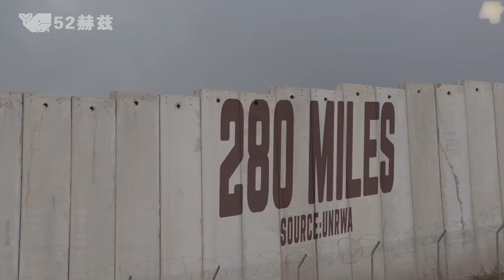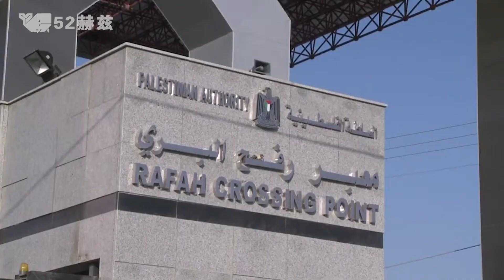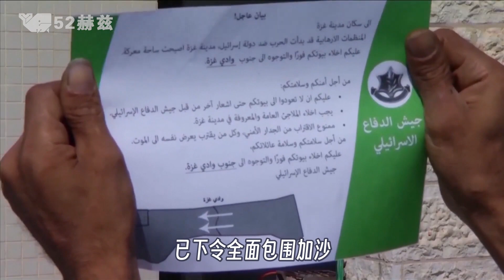如果投胎出生在加沙，人生能有多悲慘？【52赫兹实验室】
更多精彩影片推薦：
航空發動機為何被發達國家壟斷？中國自主研發的製造難點在哪裡？【52赫兹实验室】
一次飛行可覆蓋700萬平方公里，詳解美國的RQ-4全球鷹無人機！【52赫兹实验室】
只有中國能生產的2200兆帕超級鋼，強度堪比航母甲板鋼，打破美日壟斷！【52赫兹实验室】

52赫兹实验室，發出不一樣的聲音~
每週三、週六發佈新鮮、好玩、有趣的科普視頻